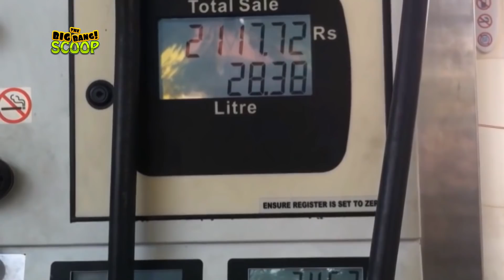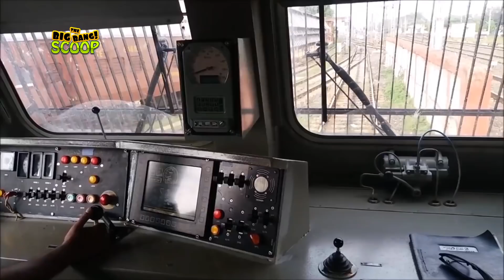क्या आप Train का माइलेज जानते है ? || Train Mileage || Train Average || Indian Railway Facts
Train Mileage,

The first diesel locomotive equipped with Electronic Fuel Injection was flagged off at diesel locomotive shed by V Ramachandran, director general, RDSO, on Wednesday. It is the first-ever retro fitment of the EFI system on an ALCO locomotive in the world. It also ranks among very few EFI applications on large diesel engines. The engine will not only optimize fuel consumption in Indian Railways but also cut down emissions. In the first phase, railway board would be upgrading at least 100 diesel engines with the EFI system "within a year".

Train Average,

RDSO officers explained that unlike the widely used mechanical injection system, the EFI enables injection of fuel in precise quantity and at appropriate time so as to match the demand of load, optimize fuel consumption and cut down emissions. It monitors the need of fuel on a real-time basis. Besides, EFI loco could lead to savings of more than 2% over the duty cycle of the diesel locomotive. Railways consumes some 2.5 billion litre fuel every year and spends approximately Rs 10,000 crore on it. The EFI loco may help save Rs 200 crore.
The EFI system will also do away with the black smoke. "This will not only protect environment, but also save fuel since black smoke is caused by unburnt fuel," said the DG. It will also prevent the engine from running hot and ensure faster response to driver's action and fault diagnostics.

Do you know the railway mileage?

The engine, with an estimated cost of Rs 24-Rs25 lakh, will have a longer shelf-life of over 36 years. But it will be easier to maintain as large number of its mechanical components have been removed and made into an electronic operation.

Indian Railway Facts,

The EFI system is a collaborative effort of Research Designs and Standards Organization, IIT-Kanpur and DMW, Patiala. Indian Railways had undertaken projects for modernization of over 4,000 diesel locomotives and the EFI is a major step in the direction.
The DG, RDSO shared that a committee has been constituted by railway board to look into SIMRAN project. Rs 110 crore has been sanctioned for the project, he added.